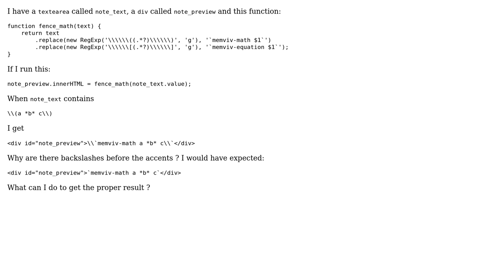Javascript regex seems to add backslash to replacement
With thanks & praise to God, and with thanks to the many people who have made this project possible! You are responsible for your own actions.